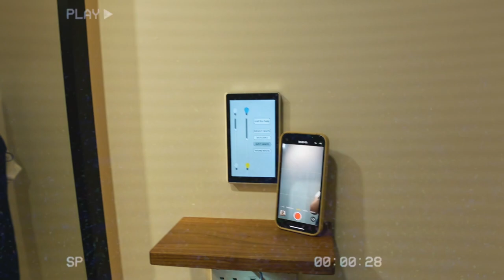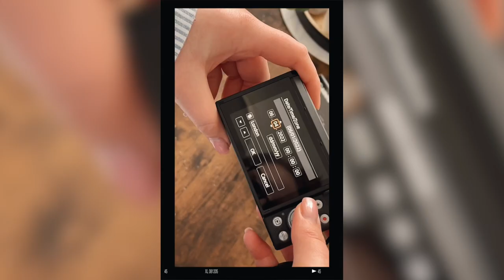Abercrombie & Fitch PR event + NEW G7X vlog camera!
Abercrombie & Fitch event, Quiz & NEW vlog cameras! Today's vlog shows a BTS of the Abercrombie & Fitch PR event I was invited along to (still not over this!!!), the Quiz Clothing spring collection launch event and showing my new vlog cameras.

My Camera
Vlog lens
RING LIGHT